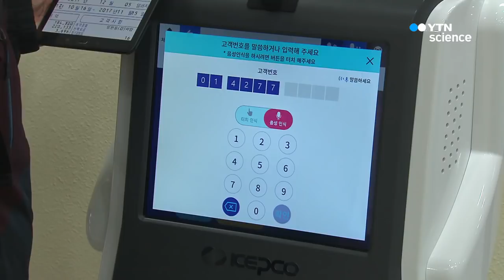"한국 AI 기술, 미국에 2.2년 뒤처져" / YTN 사이언스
우리나라 인공지능 기술 수준이 미국과 일본 등 주요 선진국에 뒤처진다는 분석이 나왔습니다.

한국무역협회 국제무역연구원 보고서에 따르면 지난해 한국 AI 분야 기술 수준은 미국을 100으로 봤을 때 73.9로 나타나 미국보다 2.2년 정도 뒤처지는 것으로 분석됐습니다.

유럽의 경우 미국과의 기술격차는 1.1년, 일본은 1.5년으로 한국보다 적었고, 중국은 2.3년으로 한국과 0.1년의 차이를 보였습니다.

보고서는 우리나라의 경우 단순 상담이나 상품 안내와 같은 서비스 산업을 중심으로 인공지능이 도입돼 기초연구나 응용 개발 분야에서 미국과의 기술격차가 크다고 분석했습니다.